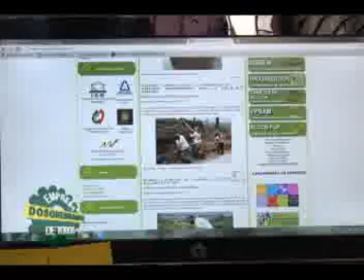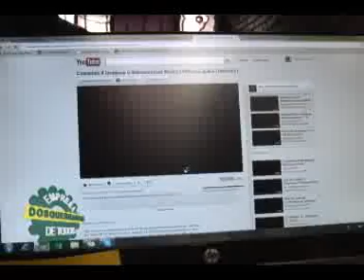Empresa de todos 12 de Septiembre de 2012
PRESUPUESTO PARA EL AÑO 2013 ESTARÍA ESTIMADO EN 125 MIL MILLONES DE PESOS. ONGS DOSQUEBRADENSES SON EJEMPLO DE TRABAJO COMUNITARIO Y SUPERACIÓN. DOSQUEBRADAS PARTICIPARÁ EN UNA CONVOCATORIA PARA EL FORTALECIMIENTO DEL USO DE LAS TECNOLOGÍAS DE LA INFORMACIÓN Y LAS COMUNICACIONES. DOSQUEBRADENSES LE CUMPLIERON AL CICLOPASEO ENBICIARTE. MEDIANTE CONVITES CON LA COMUNIDAD SE ADELANTA MANTENIMIENTO VIAL EN LAS VEREDAS. LA  EMPRESA DE SERVICIOS PÚBLICOS DE DOSQUEBRADAS ADELANTA LA CONSTRUCCIÓN DE 4 SECTORES. FUE APROBADA LA ESTRUCTURA ORGANIZACIONAL  DE LA SECRETARÍA DE EDUCACIÓN.